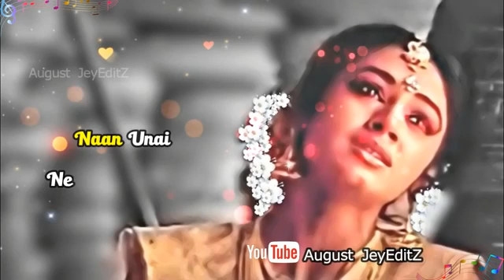Love status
People who want to fall in love